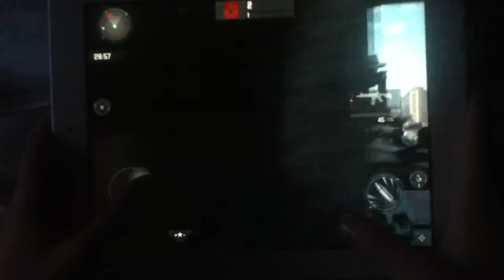MC3 : Live Commentary Gameplay [24-9] #001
Live Commentary
Add me in gameloft live CNA_TrickScope